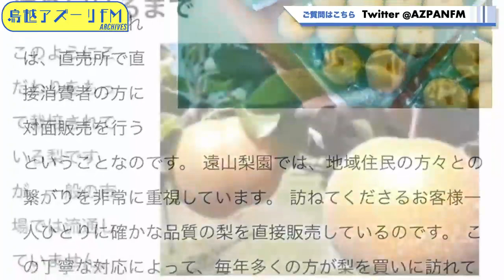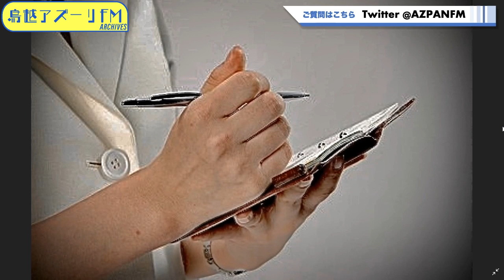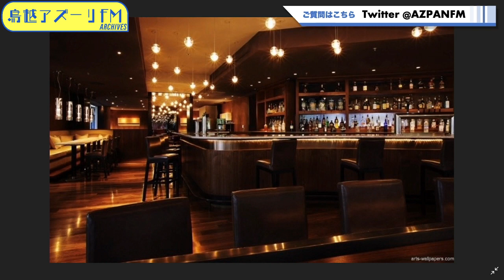2022年04月22日配信 ウソでしょっ！もう金曜日？ MC：コウガシノブ、道井良樹、末永百合恵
MC：コウガシノブ、道井良樹、末永百合恵